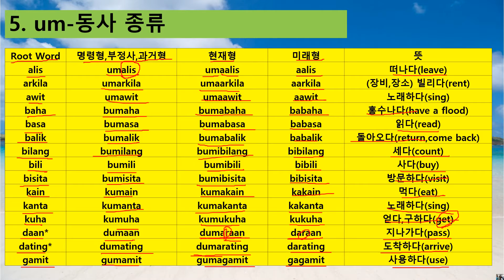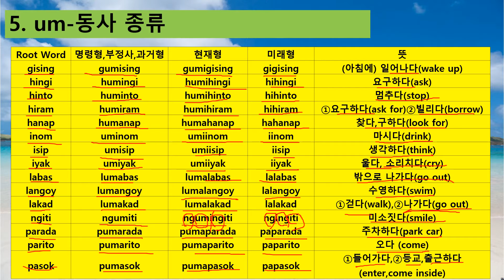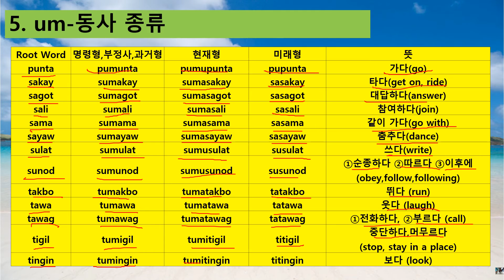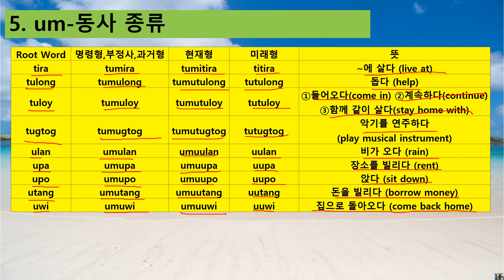필리핀어 중급1 따갈로그 문법 동사 제1-3과 um 동사 리스트 연습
중급1 따갈로그 문법
여러 Um-동사 리스트를 적어 놓았습니다.
발음을 따라하시면서 um-동사 단어와 친하시길 바랍니다.